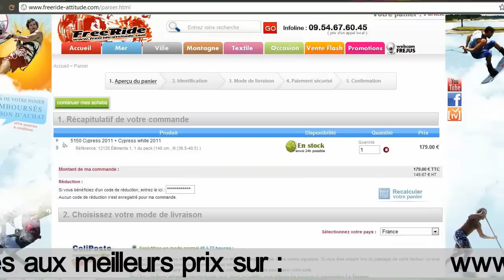Test snowboard Yes basic 2013 par Freeride Attitude